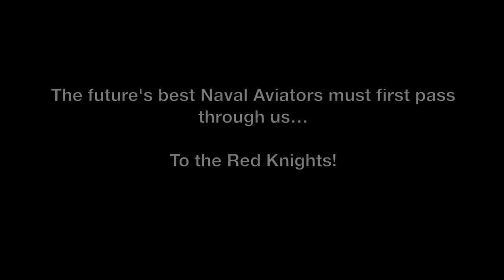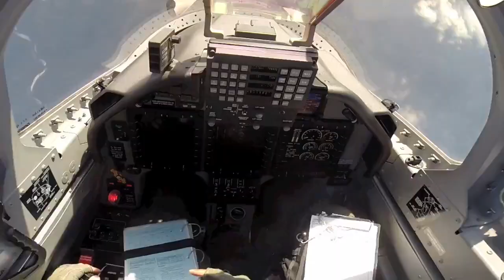Flight of the Red Knights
I just spent the last year flying this aircraft, definitely a fun plane.  This is the squadron that I was in.
This is not my video, but the original was taken down.  Unfortunately I only managed to save the first 8 minutes of it.  The last few minutes was formation stuff and was the best part in my opinion.